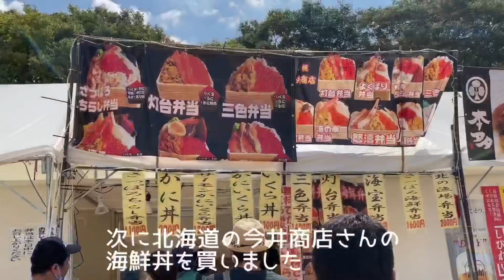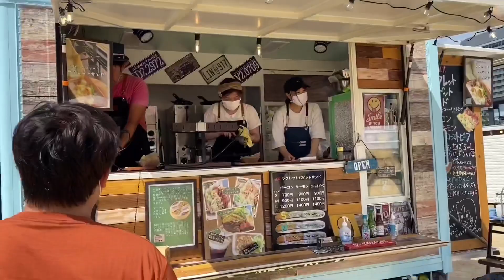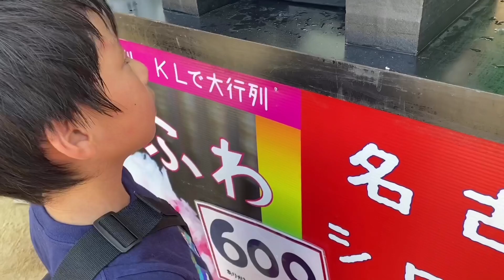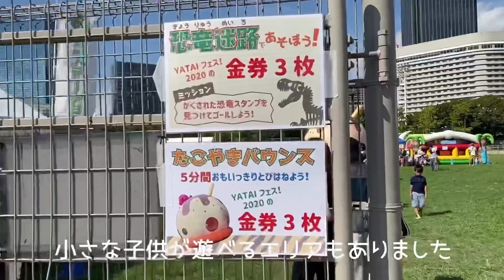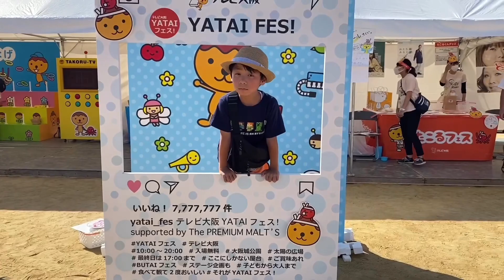YATAIフェス!2020に行ってきた！【大阪テレビ 屋台フェス 大阪城公園】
9月の連休に毎年恒例の大阪城公園での全国からおいしいものの屋台が55軒も集まるイベント「YATAIフェス2020」。

ユズキと美味しい物食べに行ってきました！

■テレビ大阪　YATAIフェス！2020 屋台フェス

スターバックス秋の新作！チョコレートマロンフラペチーノ【スタバ、秋の新作 2020】

ドラえもんのハッピーセット2020を開封したよ！第1弾です【マクドナルド】

ハーベストの丘③楽しすぎる！羊の餌やり、みのり号、ゴーカート、芝滑りして遊びました。

ハーベストの丘②じゃぶじゃぶ広場で水遊びをして、ひまわりフェスタに行き、乗馬もしました

【スケボー23】はじめてのミニランプ【キッズ 子供 初心者 スケートボード スケートパーク松原 パンピング 練習】

劇場版ウルトラマンタイガを見てきたよ【参考にはならない小学1年生の映画レビュー】

スタバ新発売ジューシーピーチフラペチーノがうますぎる【スターバックス】

久宝寺緑地プールで泳ぐ練習をしたよ！大阪　2020

初めてのスケボー！ユズキ、スケボー始めました！！１日目【初心者、クルーザー、ペニー、練習】

サンタさんへお手紙書いた!【本物のサンタさんに手紙を出そう！トイザらスサンタポスト クリスマスプレゼント】